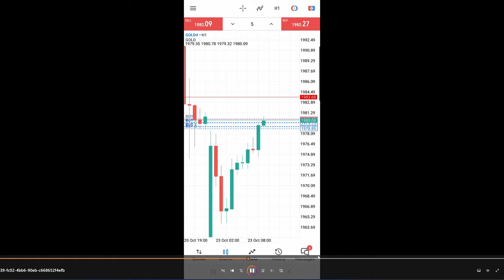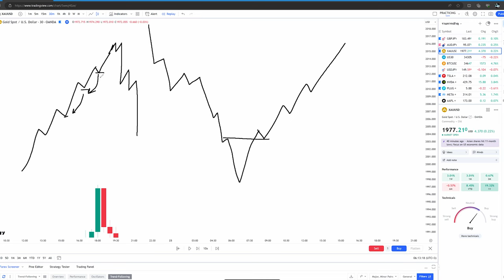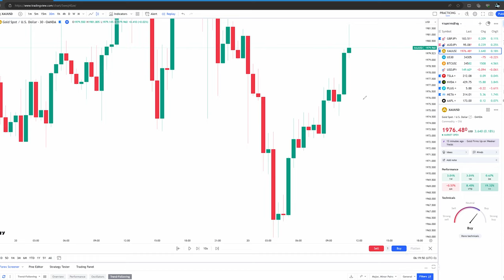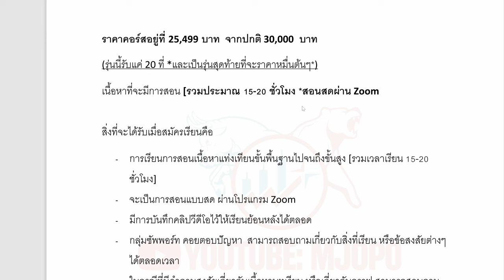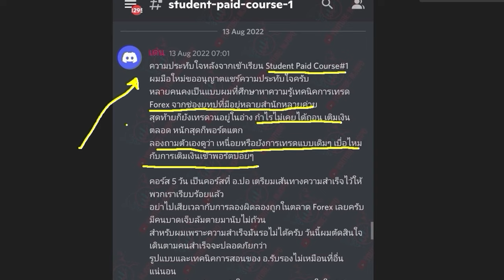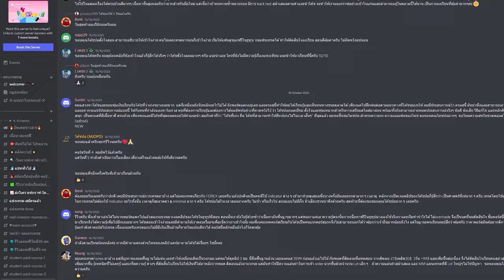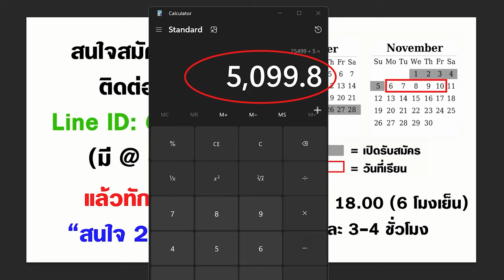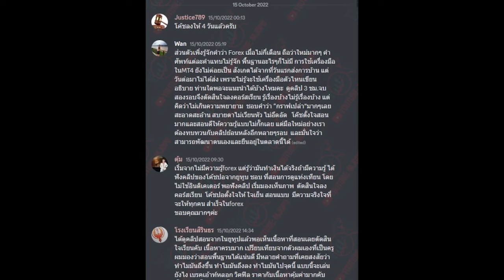60,000+ ใน 30 นาที จากทองคำ | อธิบายจุดเข้าให้ฟัง